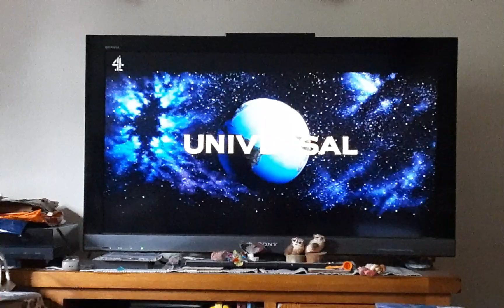Dragon heart Channel 4 Intro